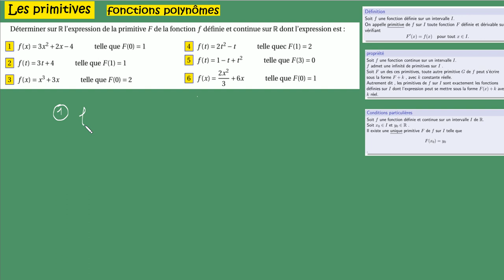Terminale-primitives-apprendre à régler la constante-ex9